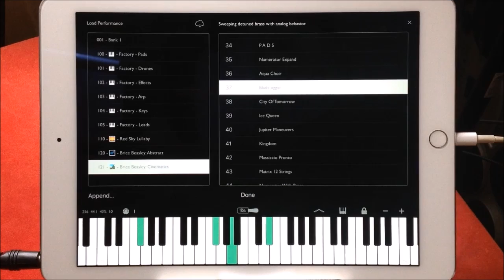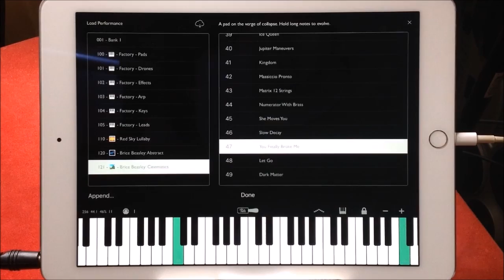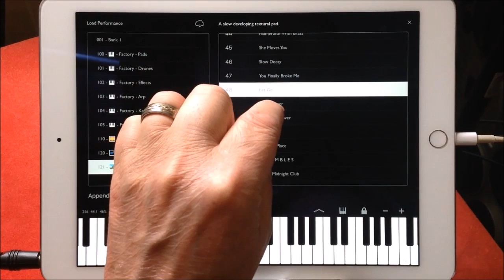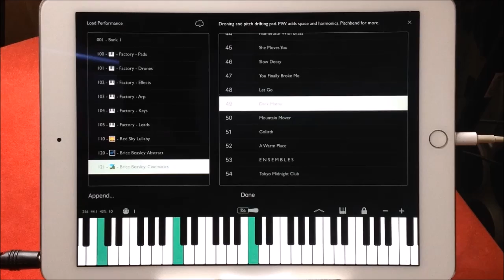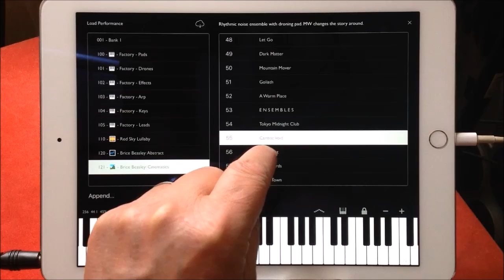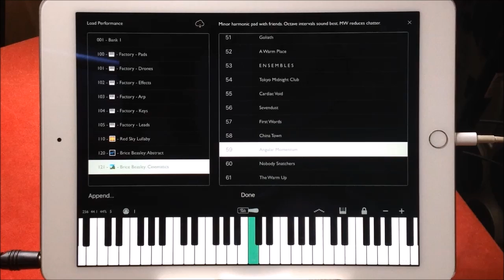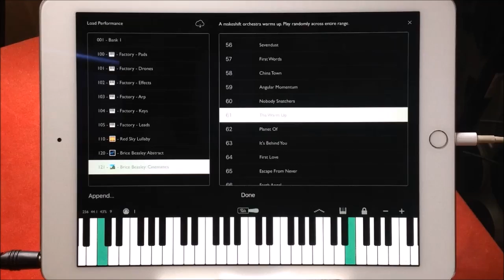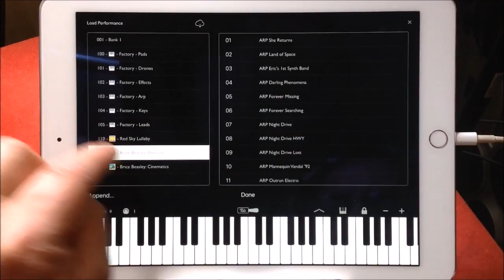LayR Multi Timbral Synth Cinematic Demo for iPad Just Amazing Sounds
You can get LayR Synthesizer here at the App Store